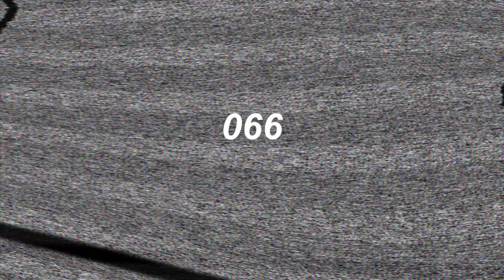G.A.U.G.E "Lord Of The Flies" (Live 8/23)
ST. RECORDS

Filmed by: CS Films